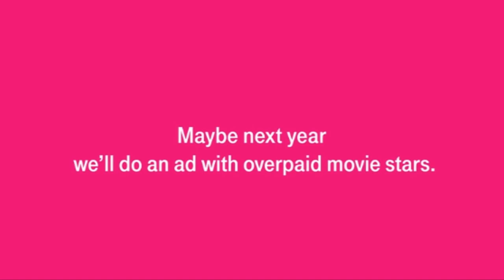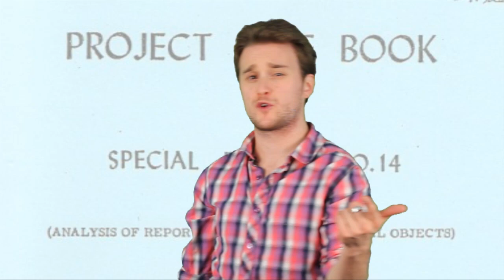Kim Kardashian's Super Bowl 2015 Commercial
T-Mobile’s Super Bowl ad stars “Kim Kardashian, Famous Person” discussing a very serious matter.